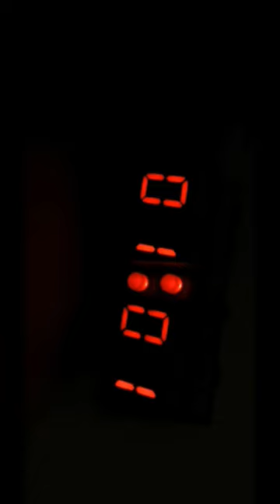Digital Clock espn arduino #2022 #2021 #2023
12Hours Digital Clock Using 7 Segment Display|| Atmega328p-u|| Without RTC Module.

Material Required:-

1.)Zero PCB Board = 1
2.)Atmega328p-u = 1
3.)28 Pin IC Base = 1
4.)16Mhz Crystal Oscillator  = 1
5.)22pf Capacitor = 2
6.)Push Button = 2
7.)10K Resistors = 1
10.)120ohm Resistor = 4
11.)330ohm Resistor = 1
12.)7Segment Display (Common Anode) = 4
13.)Male And Female Header Pins = 12, 12
15.)5mm LED Lights = 2
16.)3.7v Battery = 1

Click Here For Circuit Diagram:- *Coming Soon*